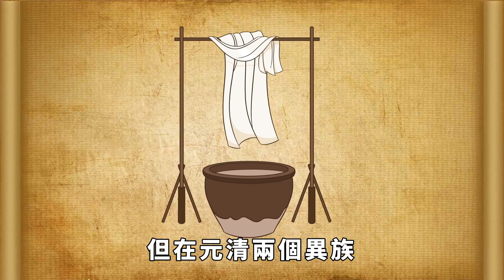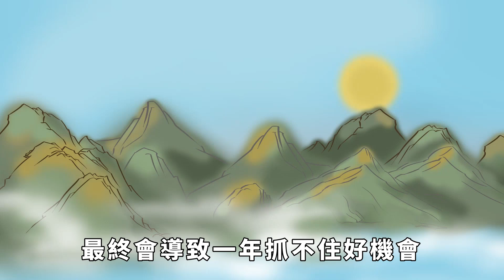正月十五元宵節，又稱為「上元節」。 2024這2種顏色的衣服不能穿，一年黴運纏身那你知嗎？ 【國學天地】#2024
每逢節日，中國人的傳統習俗中都會包括禁忌事項，就是在當天不適合做的行為。 元宵節在每年的這一天，人們要想要祈求有好運，所以在穿著上都需要格外注意，不能觸犯禁忌，會出黴運。 你還知道正月十五元宵節有哪些習俗禁忌嗎？#2024